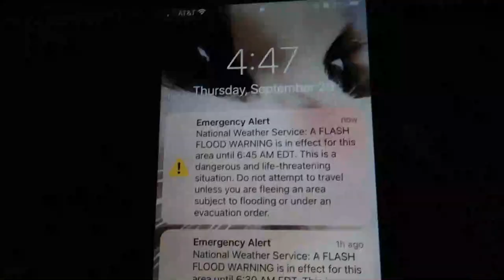FURACÃO IAN: O PIOR FOI DE MADRUGADA! - Orlando, EUA - Lares e Lugares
O furacão Ian fez mais estragos do que o esperado aqui em Orlando. O pior da passagem dele foi de madrugada. Teve muito vento e chuva fortes e recebemos muitos alertas de alagamentos. Veja como foi o progresso dele.

Estamos fazendo um diário da chegada do furacão Ian na Flórida e mostrando como está agora aqui nos Estados Unidos com a previsão de um desastre natural como esse vindo ao nosso encontro. Acompanhe dia a dia tudo o que acontece, conforme muda o tempo e as previsões do trajeto do furacão.